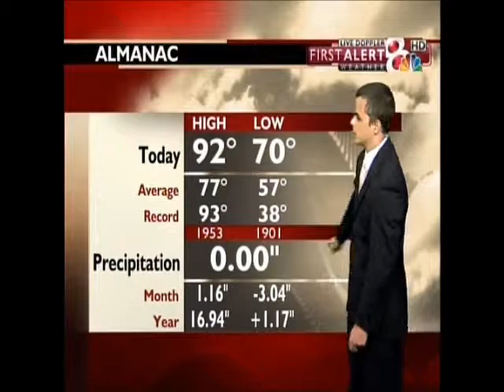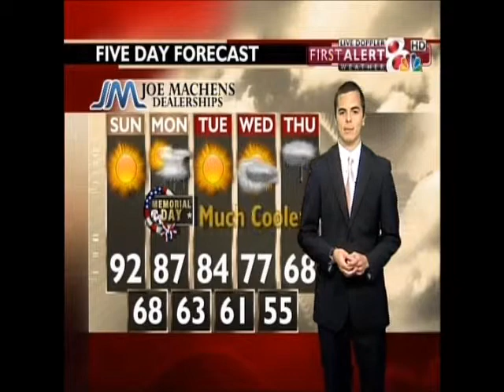Memorial Weekend Forecast: May 27, 2012